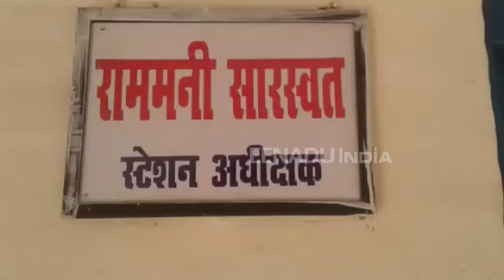अमृतसर के बाद सोनभद्र में ट्रेन से कटकर अधेड़ की मौत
सोनभद्र : अमृतसर में हुए ट्रेन हादसे के बाद जिले के राबर्ट्सगंज रेलवे स्टेशन के पास त्रिवेणी एक्सप्रेस की चपेट में आने से आए एक अधेड़ की मौत हो गई. सूचना मिलने पर पहुंची जीआरपी ने शव को कब्जे में लेकर पोस्टमार्टम के लिए भेज दिया.